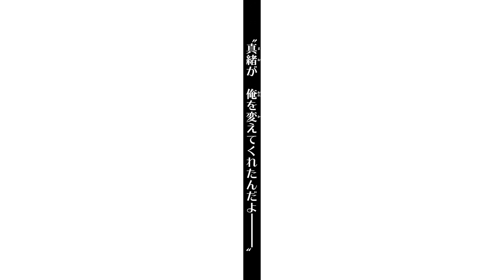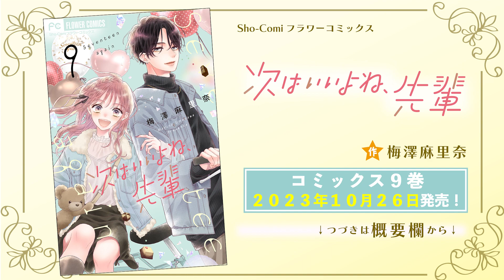CV赤崎千夏・斉藤壮馬【恋愛漫画】元カレvs今カレ。春が恋の嵐を呼んできた！？【次はいいよね、先輩・第42話】フラコミチャンネル【サンプル版】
◆ボイスコミックキャスト　花咲真緒：赤崎千夏、蜂谷瞬：斉藤壮馬、宇佐美瑠奈：篠原侑、和泉遊馬：田丸篤志　※動画のフルバージョンは2023年10月20日発売のSho-comi22号の付録についてくる！（電子版には付録がつきません）
【恋愛漫画】失踪した彼氏のことをずっと想っていたいのに、ナマイキな後輩だと思っていた蜂谷にも心揺れてしまう真緒。アンバランスな恋の行方は･･･？「次はいいよね、先輩」の続きが読みたい方はこちらをクリック🌟

‹あらすじ›
中学時代からつきあっていた彼氏が突然失踪し、彼を捜していたら留年してしまった真緒。
やり直すことになった高校二年生、同じクラスには部活の後輩・蜂谷がいた。ただのナマイキな後輩だと思っていたけど、突然告白される。
失踪した彼氏のことをずっと想っていたいのに、蜂谷にも心揺れてしまう真緒。アンバランスな恋の行方は･･･？
蜂谷の猛烈アプローチにキュンが止まらない、青春ラブストーリー開幕！！

[作者] 梅澤麻里奈
[掲載誌]Sho-Comiフラワーコミックス